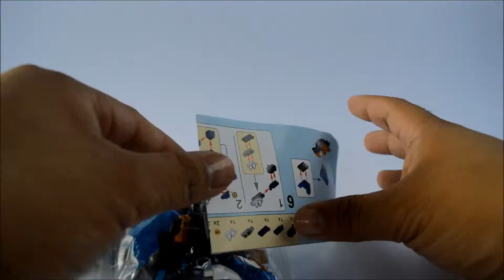Ninja Thunder Swordsman No. SY249B - Ninjago Lego Bootleg Unboxing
This is a lego bootleg version of Lego Ninjago. Ninja Thunder Swordsman No. SY249B unboxing video. Thanks